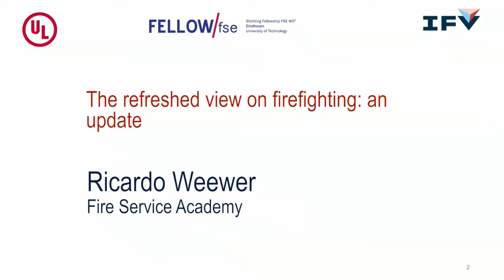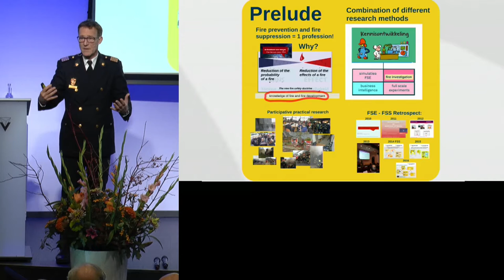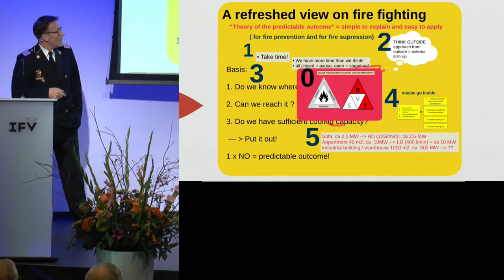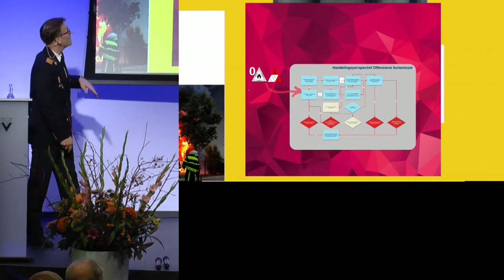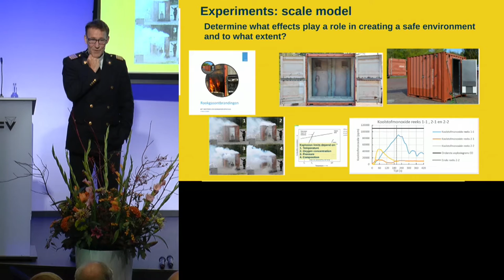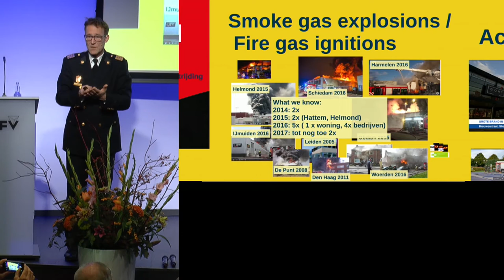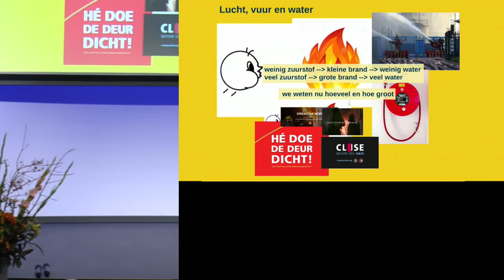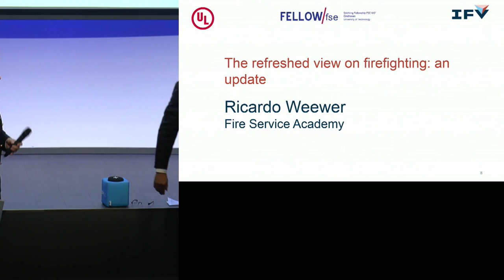The refreshed view on firefighting, an update - Ricardo Weewer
Ricardo Weewer of the Fire Service Academy, part of the Institute for Safety in the Netherlands. Recorded at the National Congress Fire Safety & Science on November 8 and 9, 2017 at the Institute for Safety (IFV) in Arnhem, the Netherlands.